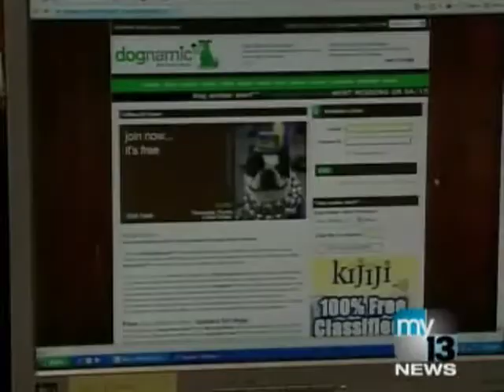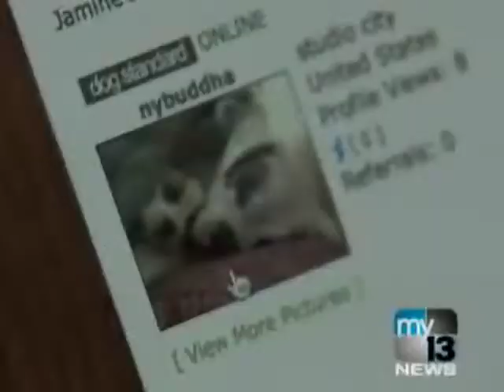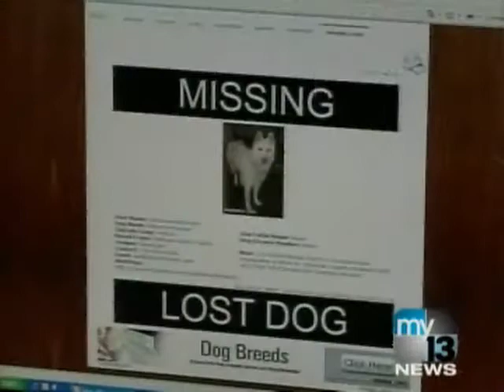DogNamic.com - social network for dogs + owners + business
Join our digital dog park™ to make new friends, post pictures, upload videos, share stories, use forums, write blogs, sell products, post events, or browse members via the dog matrix™ by breed, color, age , location, and even mood.

Free dog amber alert™ system for dogs
By dropping your dog amber alert™ into Missing Mode, all members within a set distance from your zip code will be notified via our dog amber alert™ ticker system running on every members page [like a news ticker on your TV set] and our sister site dogamberalert.com. As a member, you will be able to create a "virtual" Vflyer so if your dog becomes MISSING - members click on your dogs "MISSING Flyer" - print it out themselves and help with the search instantly. Our goal is to build the largest online social network of dogs in the world by developing the most advanced creative communications network available.